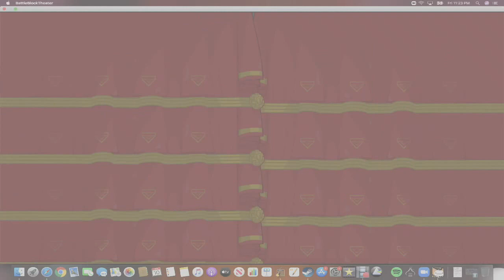BATTLEBLOCK THEATER (Episode 2)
We play through the next few stages and talk about stuff. Fun.